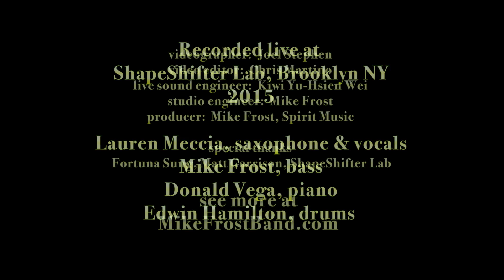Songbird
Mike Frost Band
Lauren Meccia, vocals and saxophone
Mike Frost, fretless bass
Donald Vega, piano
Edwin Hamilton, drums

Recorded live at ShapeShifter Lab, Brooklyn, NY

Live audio engineer Kiwi Yu-Hsein Wei
Videographer Joel Stephen
Audio mixing Mike Frost
Video editing Chris Martino
Spirit Music Production
MikeFrostBand.com

Mike Frost Band plays
Silverstein Ligature
QSC
Fiberreed
S.I.T. Strings
Aguilar